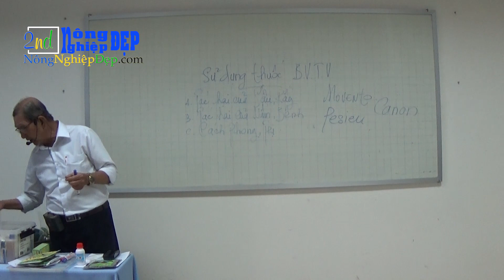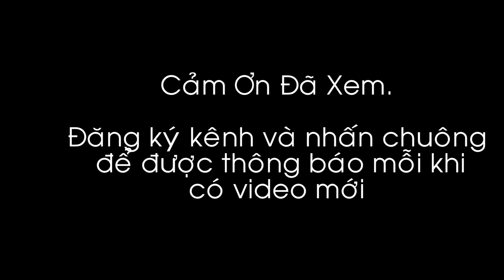Mẹo TRỊ RUỒI VÀNG hiệu quả nhất mà không bị lờn thuốc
NÔNG NGHIỆP ĐẸP - Cửa hàng cung cấp phân bón - vật tư nông nghiệp uy tín chất lượng.

📣 SHIP COD - NHẬN HÀNG THANH TOÁN
📣 TƯ VẤN TẬN TÌNH
📣 CHÍNH SÁCH BẢO HÀNH RÕ RÀNG, CHUYÊN NGHIỆP

Hiện nay Nghệ Nhân Tám ngọc đã chia sẽ cách trị ruồi vàng mà không bị lờn thuốc.Ruồi Vàng đục hoa, đục trái, đục quả, phá hoại mùa màng. Nếu không diệt ruồi vàng sẽ rất dễ dẫn đến mất thu hoạch.
Truy cập Nông nghiệp Đẹp để xem nhiều hơn thông tin
Xem thông tin chi tiết sản phẩm AMICO 10SC tại đây
Xem thông tin chi tiết sản phẩm Lucky permethrin 50EC tại đây: